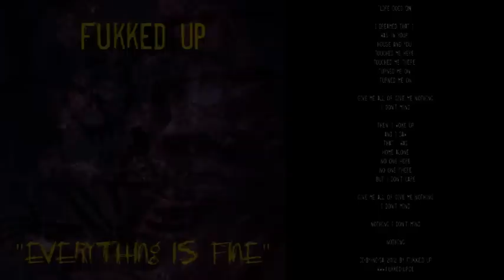Fukked Up - Life Goes On from new Grunge album, free download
Life Goes On from new Grunge Album Everything is fine. Full album free mp3 download